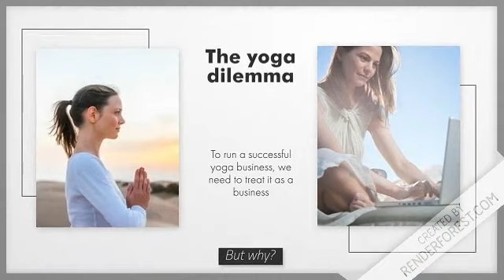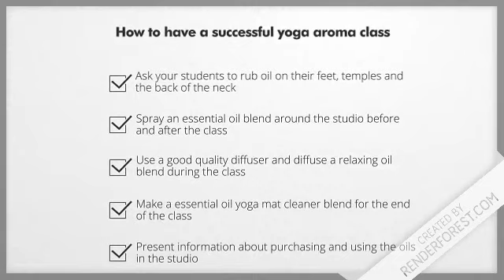How to start a yoga studio business and improve your income?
Any yoga teacher starting a yoga business realizes really fast that running classes solely will not create an adequate livelihood unless they have a second stream of income

This page will explain the benefits of adding a professional element to your business after many conversations I have had with yoga teachers that tried and failed to build a successful yoga business. The main and typical reasons were a lack of work and a lack of money. After consultation with a handful of yoga businesses it became clear that the business needed an additional income stream, so after much thought it became clear that a wellness and holistic product that could be sold and used within the class environment was the way to go. Finally essential oils was agree to be a product that could be easily incorporated into a yoga business.

Nobody can deny the power of essential oils and yoga individually, but incorporating them as a business partnership may be something that many of you have not thought of or imagined. It is clear from my conversations with many yoga teachers that even though they love their work, it is difficult to make a good living from their classes. This means that in many case they are doing one or more jobs to make ends meet.

A great alternative to working yourself to death is to add another income stream to your existing business. So, considering that yoga class participants are inclined to be holistically minded, essential oils could be a great addition to your business.